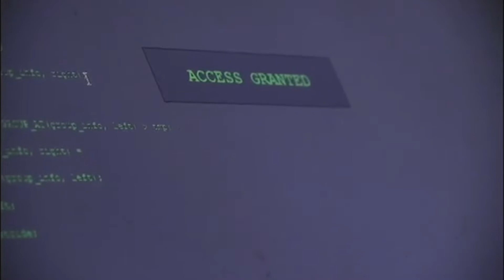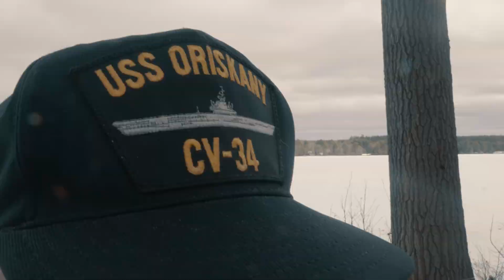Mark McGovern Profile